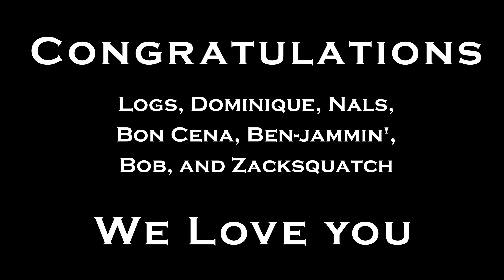Grad Video 35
Recovery Ranch Presents Its 35th Graduating Class!